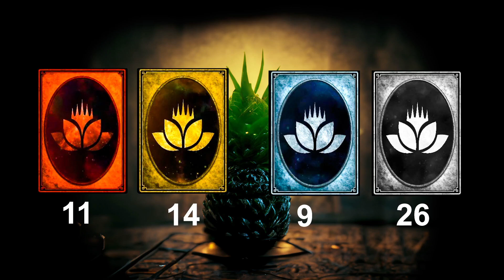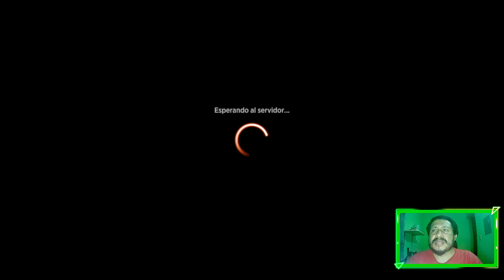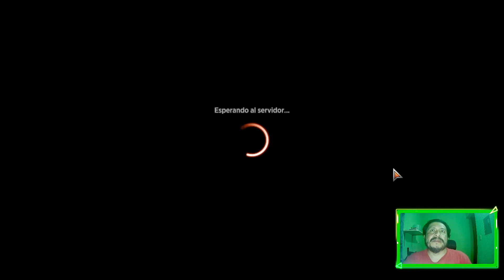A GANAR TODAS!! | MONO BLACK AGGRO ESTANDAR Phyrexia All Will Be One 2023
Mazo
3 Liliana del Velo (DMU) 97
3 Durmiente evolucionado (DMU) 93
4 Subestimado tenaz (SNC) 97
3 Sheoldred, el Apocalipsis (DMU) 107
3 Intrusa del cementerio (MID) 104
2 Gix, magistrado de Yawgmoth (BRO) 95
3 Arrasador pirexiano (ONE) 105
3 Asalto criminal de Okiba (NEO) 117
4 Destrizar (DMU) 89
3 Golpe a la garganta (BRO) 102
2 Edicto de Sheoldred (ONE) 108
23 Pantano (UNF) 237
2 Takenuma, pantanos abandonados (NEO) 278
3 Destruyebancos criminal (NEO) 255